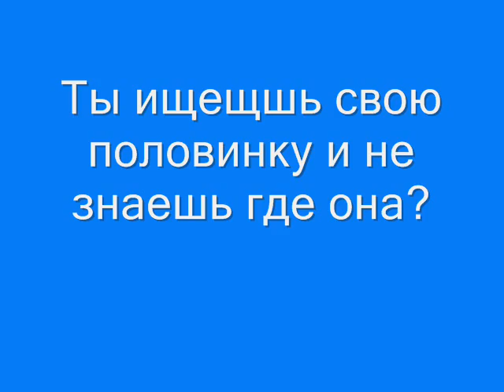Как найти свою половинку-одиноким,грустным-посвящаеться!Пошаговая инструкция!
В этом клипе вы поймете,как найти свою половинку и как не грустить если ее нет,вы должны знать она-половинка всегда с вами!найдите ее благодаря этому видео!Найти свою половинку,найти свою любовь,найти свою судьбу)